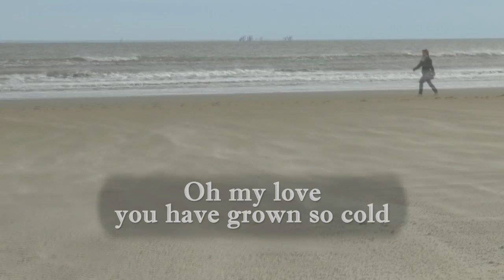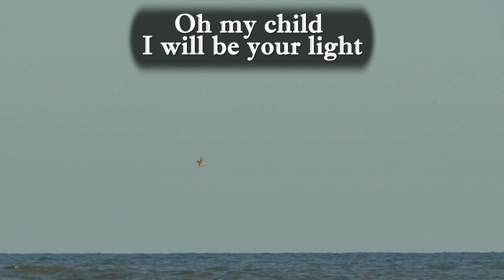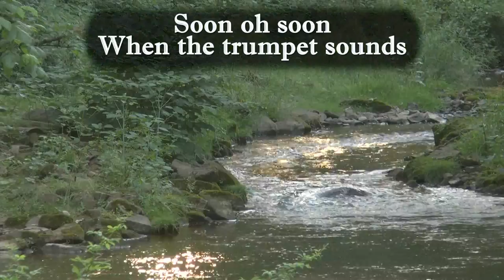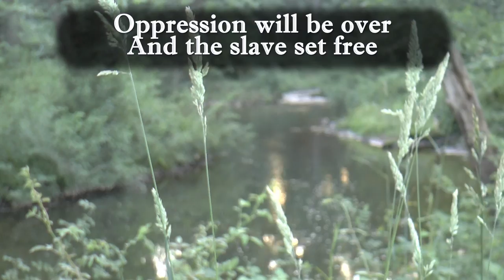Justice Will Roll Down - Sandra McCracken - Lyrics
Justice Will Roll Down By Sandra McCracken

Please support the artist by buying the song or the album, "In Feast or Fallow." The chorus is based on Amos 5:24 But let justice roll down like waters, and righteousness like an ever-flowing stream.